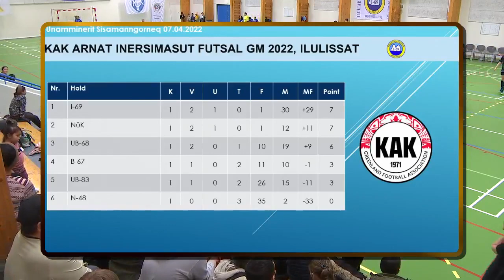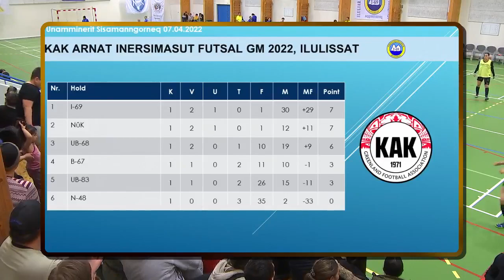Grønlandsbanken GM 2022 Arnat: B-67 vs. UB-83 (1:2) KNR 08.04.2022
Grønlandsbanken GM 2022 Arnat inersimasut. Oqaluttoq: Noah Mølgaard.